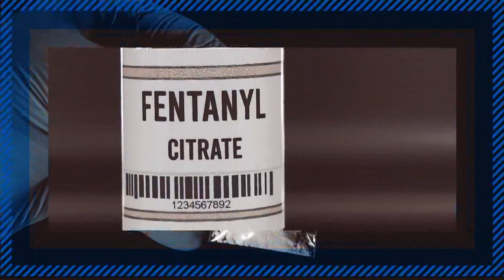Fentanyl popping up in the Coastal Bend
Governor Greg Abbott is taking new measures to stop drugs from crossing our borders in response to the growing fentanyl epidemic, classifying cartels as terrorist.

There has been a reported 89-percent increase in fentanyl related deaths in Texas.

Fentanyl is something that has been around for a while. Described as a very strong pain medicine that is 50-to-100 times more addictive and more potent than morphine. Something that is now being trafficked by cartels, made to look like pills and even candy, but it also comes with deadly consequences.

"It is the cocaine of the 80's, its the new epidemic we are seeing its very potent and highly addictive," said Mike Tamez with the District Attorney's Criminal Interdiction Unit.

The unit patrols Highway 77 in an effort to stop illegal cartel smuggling. He said fentanyl is popping up on their radar more frequently.

"To give you an idea of how much Fentanyl we're having, I recently helped out a port of entry in Roma with an 18 wheeler they had," Tamez said. "Long story short, there was 55 kilos of Fentanyl inside."

However, the biggest concern he said is that the drug is already present in the city.

"There has been a lot of overdose deaths in Corpus Christi that all occurred because of fentanyl," Tamez said, "and most of the time they didn't even know it was in the drugs."

That's because he said the cartels are also using it to cut other drugs like cocaine and heroin. In fact, he said the vast majority of overdose deaths in Corpus Christi are all a result of fentanyl.

Its addictive nature means big business for cartels.

"At $25,000 a kilo, that is how much they are paying per kilo, as it goes further north it increases up to $40,000 around the Houston area," Tamez said.

It was last month when country artist Luke Bell died of an accidental fentanyl overdose. He was just 32 years-old.

Dr. John Lusins, president of medical staff of Corpus Christi Medical Center Bayview, said the impacts of the drug are far reaching.

The facility provides behavioral health services in South Texas.

"Get off of opioids and there's multiple ways, its very difficult but the withdraw won't kill you," Lusins said.

"Its so strong they are coming in to get off heroin, but they are having overdoses that happen in the emergency department or out when getting treated by first responders," Lusins said.

Seeing just how deep the hardships of addiction can run, Lusins reminds residents that it is never to late to seek treatment.